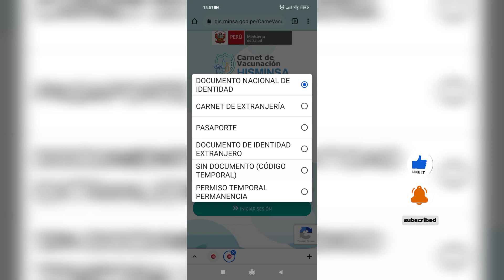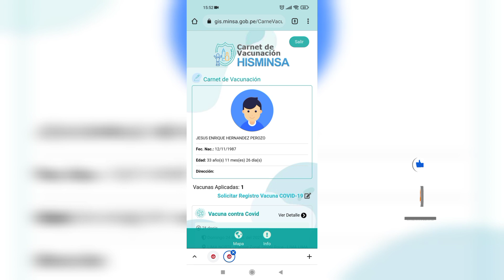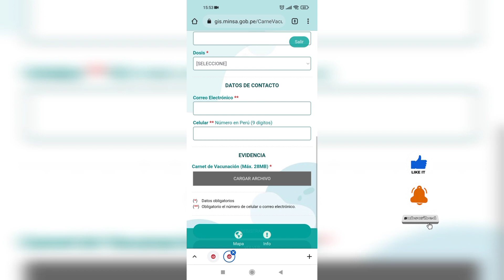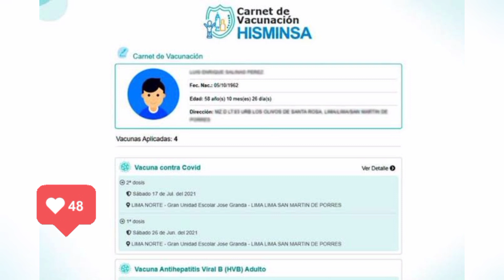Cómo descargar el carnet de vacunación en Perú con DNI, Cpp o Carnet de extranjería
hola amigos aquí les explico cómo descargar el carnet de vacunación en Perú con DNI, Cpp o Carnet de extranjería espero les sirva de ayuda.

ese es el link para descargar el carnet de vacunación.